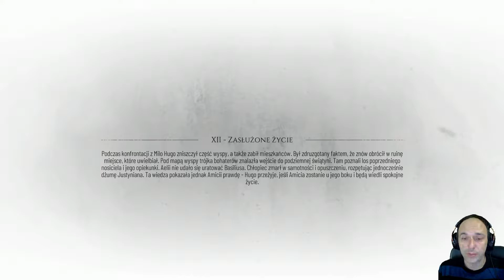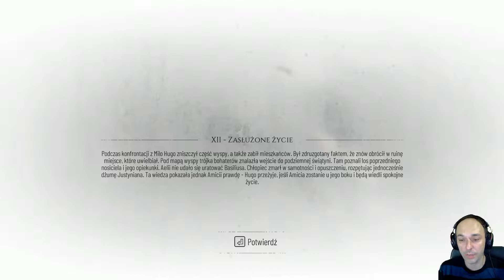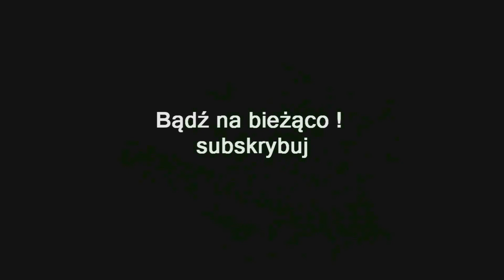ZAGRAJMY W A PLAGUE TALE REQUIEM (PC) #21 - ROZDZIAŁ 12 ZASŁUŻONE ŻYCIE (SEKRETY 100%)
Zapraszam serdecznie na 21 odcinek z serii zagrajmy w A plague tale requiem  lub jak ktoś woli ( let's play ) .

A Plague Tale: Requiem to kontynuacja przygodowej gry akcji stworzonej przez Asobo Studio. Produkcja kontynuuje historię rodzeństwa Amicii i Huga, którzy po wydarzeniach z poprzedniczki ruszyli w siną dal poszukując dla siebie schronienia, a dla matki pomocy medyka.

Fabuła A Plague Tale: Requiem jest bezpośrednim sequelem A Plague Tale: Innocence. Historia rozgrywa się kilka lat po wydarzeniach z poprzedniej części. Hugo, młodszy braciszek Amicii, wyraźnie dorósł, lecz to nie przeszkodziło duetowi wpakować się w nowe kłopoty, z których wspólnymi siłami musimy się wydostać.

Rozgrywka A Plague Tale: Requiem nie wprowadza rewolucji do formuły wypracowanej w Innocence. Akcję nadal obserwujemy z perspektywy trzecio-osobowej, przemieszczając się po półotwartych lokacjach i wykonując narzucone z góry cele. Scenariusz kieruje nas po sznurku do kolejnych miejsc, gdzie wykorzystujemy rozmaite umiejętności specjalne do walki z przeciwnikami lub rozwiązywania zagadek środowiskowych.

A Plague Tale: Requiem może się pochwalić oprawą graficzną wysokiej jakości. Tak jak to miało miejsce poprzednio, największe wrażenie robią szczury występujące tu w iście ogromnych ilościach.

Premiera 18 październik 2022 ( PC , PS5 , XSX , Switch )

gramy w A plague tale requiem
zagrajmy w A plague tale requiem
let's play A plague tale requiem
gameplay A plague tale requiem
gameplay trailer A plague tale requiem